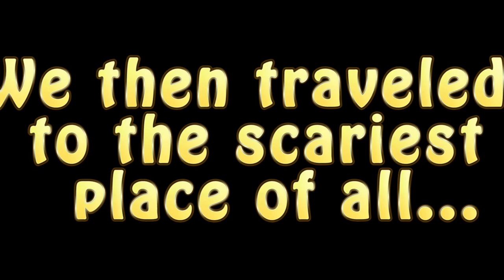Halloween at BMCHS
Bishop McLaughlin Catholic High School advanced TV production students Kaylee Woods, Devin Scheafer, Cam Diaz, Dani Jones and Bobby Selby go trick-or-treating at Bishop. They survived to tell the tale.